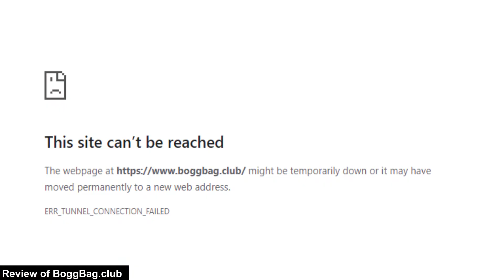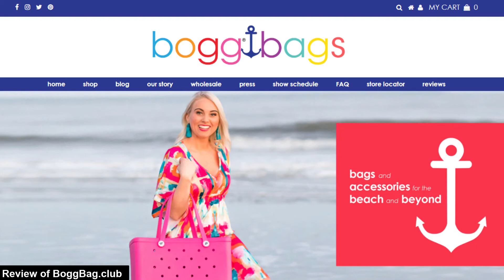Bogg Bag Scam - Not Every BoggBag Site is a Scam!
Are Boggbag.club reviews real?

Is Boggbag.club a Scam?

Boggbag.club is an online store with quite negative reviews. The website claims to sell high end bags at unbelievably low prices!

What bag did you almost buy? Please warn others in the comments below.

Was it a Bogg bag xl or a bogg bag large?

Boggbag.club was registered on March 23rd, 2022.

What we do know, is that the domain was registered in China.

There isn't very much history of this website in the Internet Archive.

Google has only found 5 pages for this website! The rest are hidden.

There's no customer service phone number and no business address.

We did find a customer service phone number on a BoggBag Facebook page but it belongs to the legitimate BoggBag store located at BoggBagg.com so don't be fooled.

We also suspect that the owners of BoggBag.club own Boggusa.com which has a 1 out of 5 star rating on facebook.

Both sites have now been taken offline while the legitimate BoggBag.com continues to operate.

Even if Boggbag.club is not a scam or a fake webpage, it is highly suspicious, and I don't recommend using the website.

So, do you think Boggbag.club is a scam?